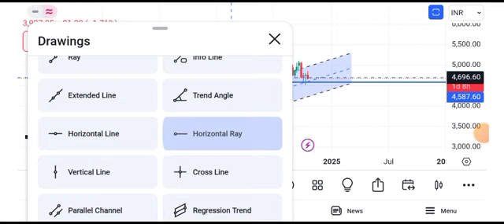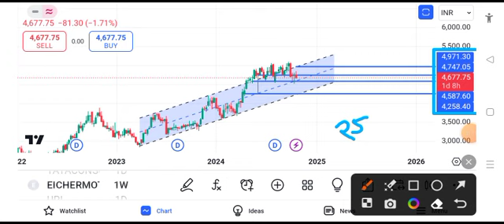Eicher Motors share latest news today